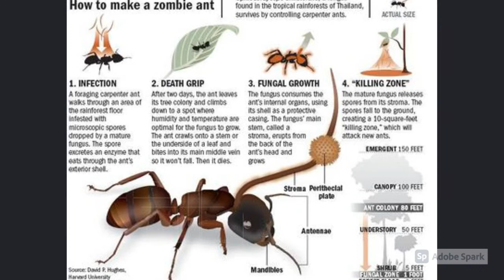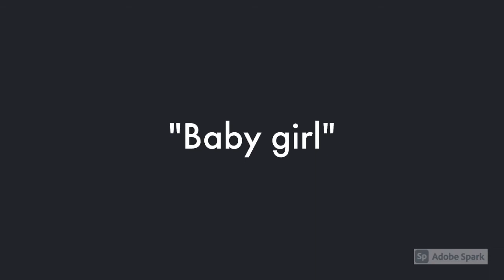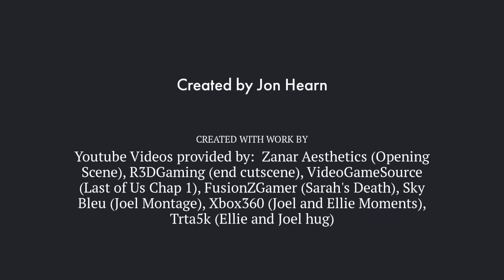The Last of Us: An Emotional Storytelling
My first class project for my Digital Cinematography Bachelor's attending Full Sail. I hope everyone enjoys it. I would like to do a more in depth version when I have more time for sure. Thanks everyone for all of your support. It means the world to me! ^-^

Jon Hearn
Shadaou Productions